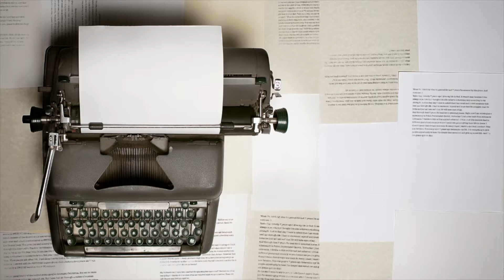My Story - Week 3